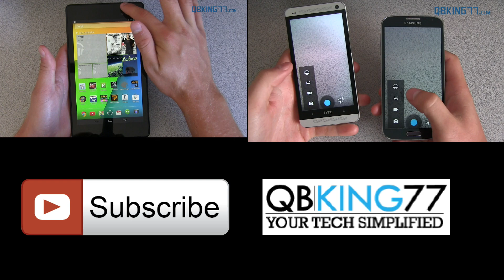CyanogenMod Inc: What the Future Holds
CyanogenMod has just announced that they have raised $7 million in investments. What does the CM team plan to do with this capital and where are they headed?